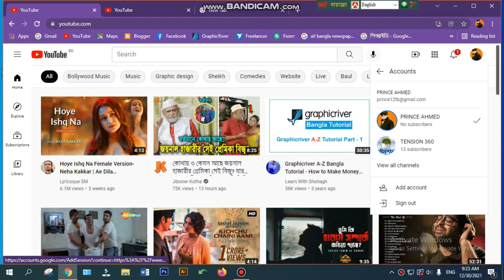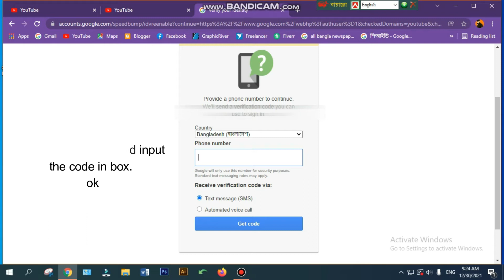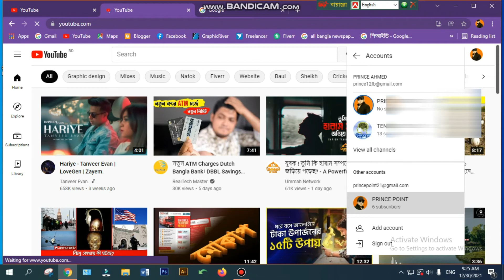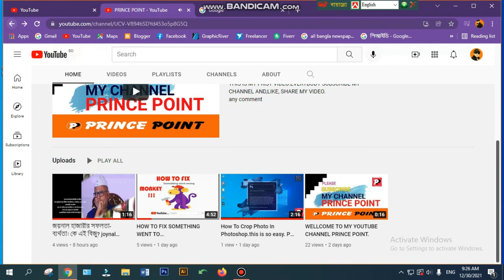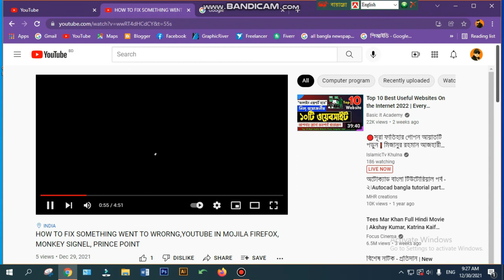HOW TO FIX THE VIDEO IS NO LONGER AVAILABLE BECOUSE ... THIS VIDEO HAS BEEN TERMINATED. PRINCE POINT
THE VIDEO IS NO LONGER AVAILABLE BECOUSE THE YOUTUBE ACCOUNT ASSOCIATED WITH THIS VIDEO HAS BEEN TERMINATED.PRINCE POINT

I Will Support to you.